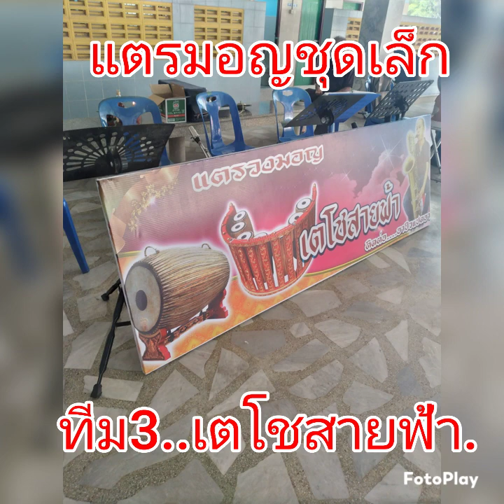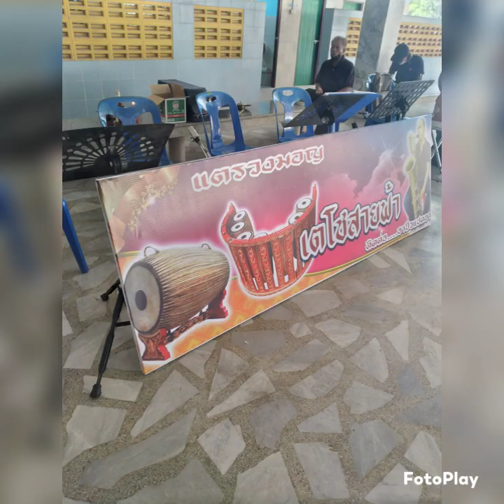ม่านมงคลชุด3.แตรเตโชสายฟ้า